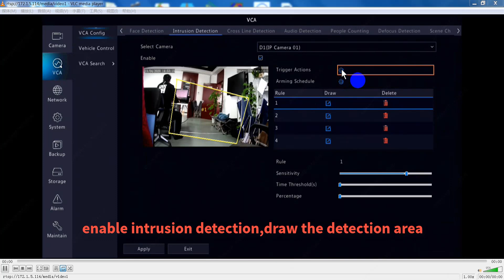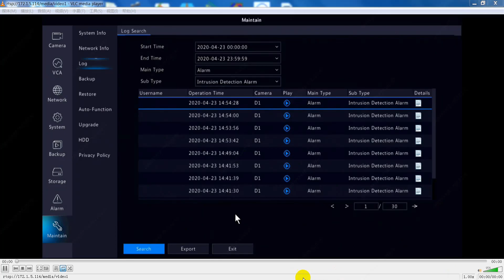【How to】configure intrusion detection